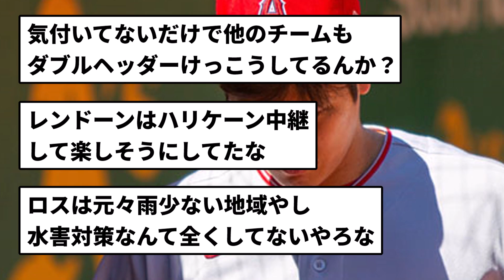【ハリケーン翔平】中日エンゼルス 試合中止【反応集】【プロ野球反応集】【2chスレ】【5chスレ】